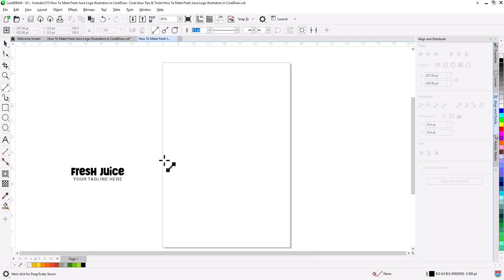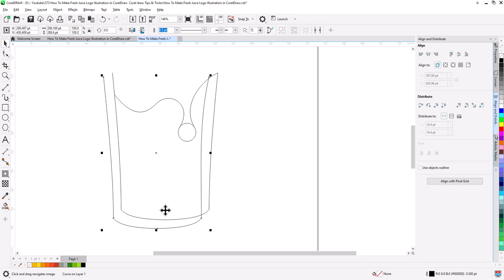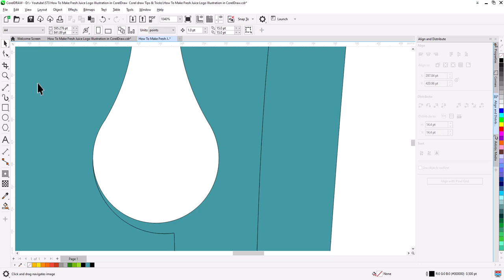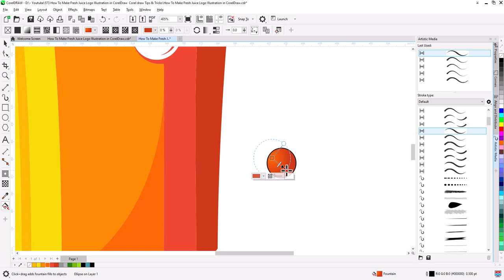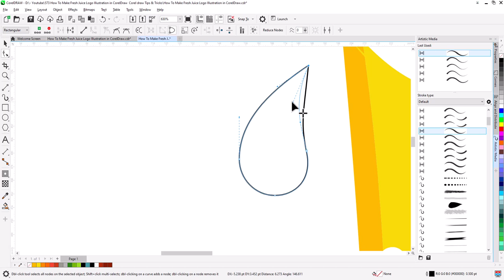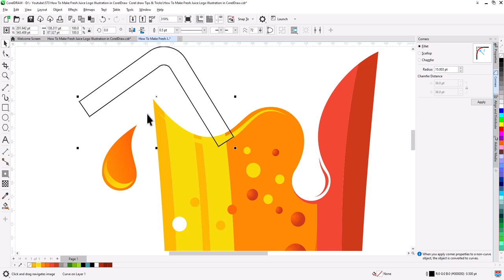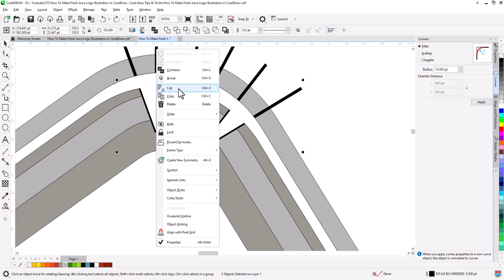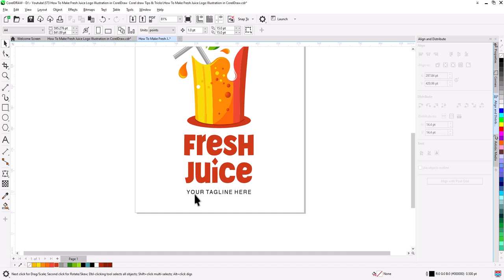Is Adobe Illustrator Better Than CorelDraw for Logo Design?